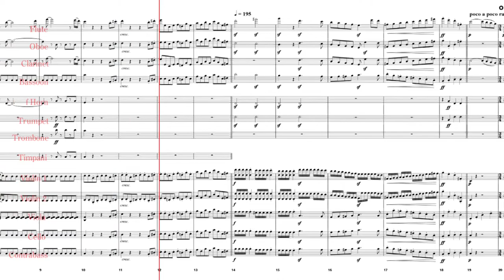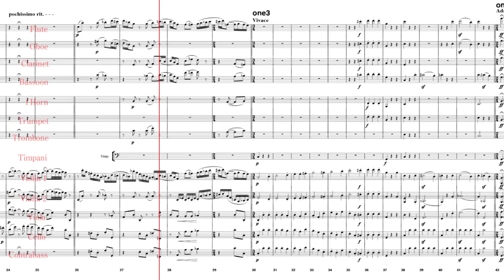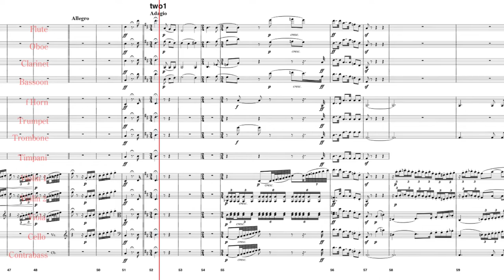an abridged whirlwind of all 9 Beethoven symphonies— introduction: Symphony #1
The entire 31 minute piece was available FOR 3 DAYS ONLY, to free stream or to download at  BandCamp, and now since has audibly disappeared for the forehearable future.
It will return eventually as part of John Oswald's 'Rascali Klepitoire' box set in Fony's OMNIBI series.

'b9' features all the good parts (or at least many of them) of all 9 of Beethoven's symphonies in half an hour, playable by live orchestras. This is the first 4 movements of 38.